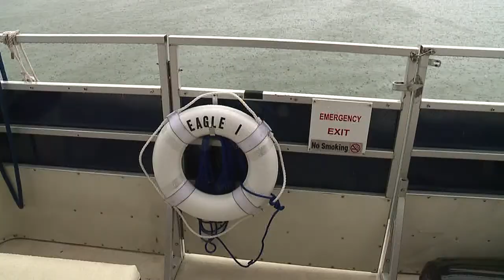Starved Rock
Check out this story I did at Starved Rock State Park in Utica, Illinois on WQAD News 8 at 11.

5-22-18